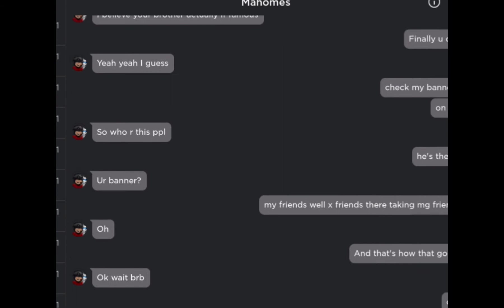Experience my love when I am sad